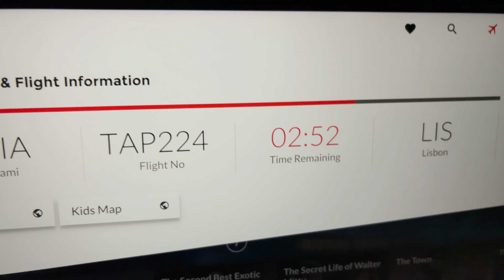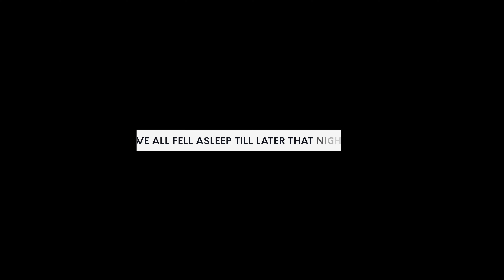The South’s trip to Europe - Portugal Taking our toddler on a 9 hr flight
Part 1 of this 4 part series.
Our vacation to Europe for the week of thanksgiving 2021.